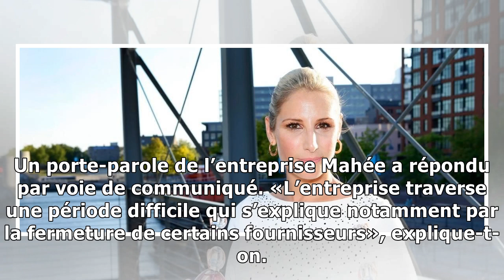Difficultés financières pour Mahée Paiement et son entreprise